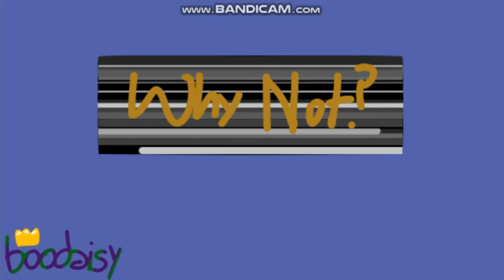Why L̶o̶v̶e̶ ̶m̶e̶?̶ Not? | Meme (?????? and Evil ???—)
Original: deleted